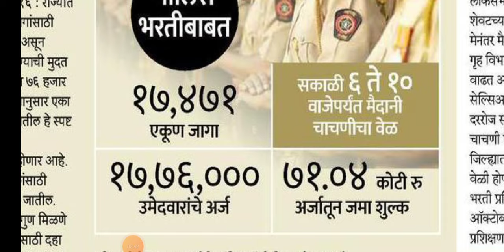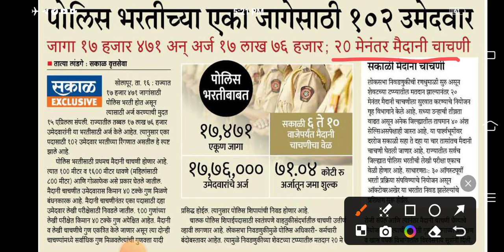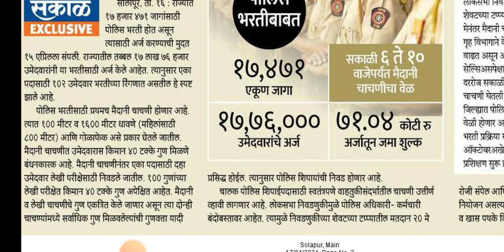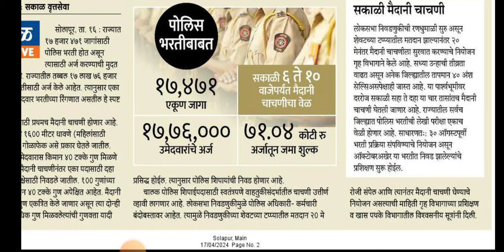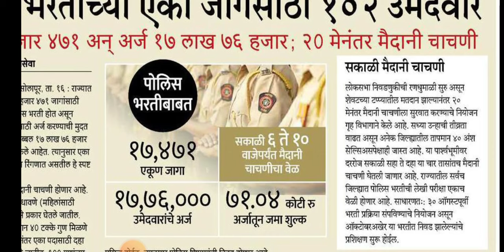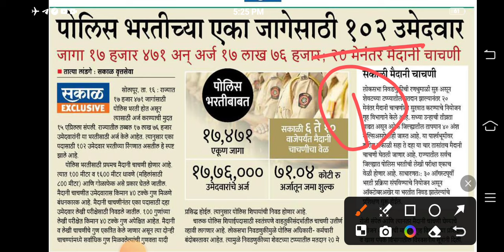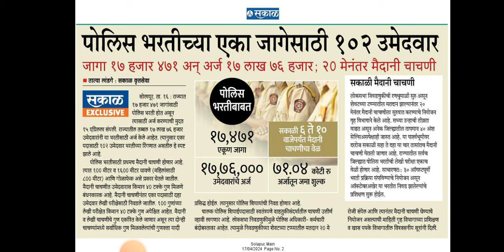police bharti new update maharashtra | CP Mumbai police bharti update | police bharti 2024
police bharti 2023 question papers
police bharti latest update
police bharti 2024 online applications

होणारच...
पोलीस कॉन्स्टेबल 2023 मधील 78 प्रश्नपत्रिका उत्तरे व स्पष्टीकरणासह लेखक विनायक घायाळ

पोलीस (Constable) होऊन मला कोणते भाषण नाही द्यायचं, नाही सत्कार करून घ्यायचेत...
मला फक्त पोलीस (Constable) होऊन  शेतात राबणारा माझ्या बापाला पहिला सैल्यूट मारायचा आहे.

2024 पोलीस भरतीसाठी सर्वात महत्त्वाचे पुस्तक मागील वर्षी कशा पद्धतीने प्रश्न आले हे समजून यश मिळवण्यासाठी महत्त्वाचे.